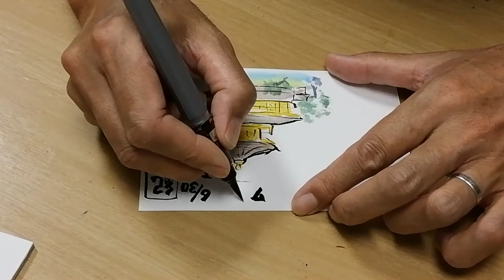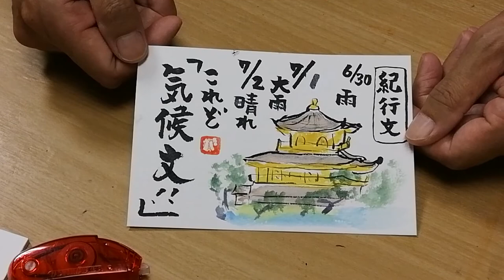元気が出る絵手紙 「紀行文」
高校の時代の紀行文集に友達が本当に書いた文章です。(日にちは違いますが)
なにが凄いかって、書いた本人とそのままの文章を載せた先生がすごい❗
昭和のいい思い出です。